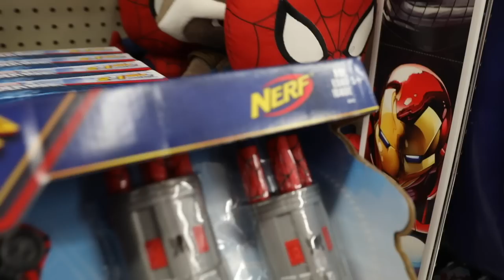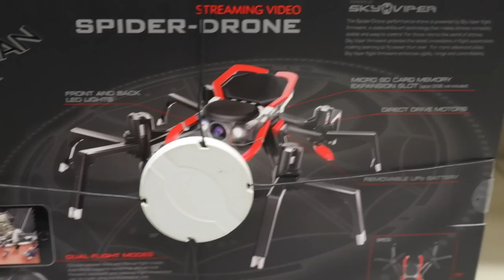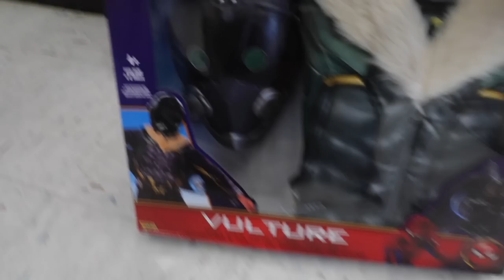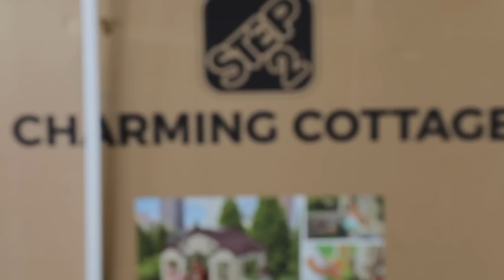SPIDER-MAN Homecoming Gear Hunt SuperHero Kids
😀😂 Today we are hunting for the Spider-Man Homecoming toys and gear to use in our Dude Perfect Challenge trick shots video.  This video is our very first SuperHeroKids vlog, hang out with us as we shop for toys to use as props in our next skit video!  We hope you have fun! Check out the video we made with all of these toys The Dude Perfect Challenge! Nerf Web Shooter Trick Shots Silly String Toys Hope and Noah SuperHeroKids
➩To have the coolest ringtone, search "SuperHeroKids Theme" in iTunes store app!
Last week, Using his amazing Nerf Web Shooter toy trick shots, Can Noah save the world from Vulture's bomb? He's busy practicing his Dude Perfect style trick shots with his Nerf dart blasting and silly string slinging wrist shooters when Vulture attacks and captures him, threatening to throw him into the poismin and destroy the world with a bomb!  Watch to find out if Noah defeats vulture!